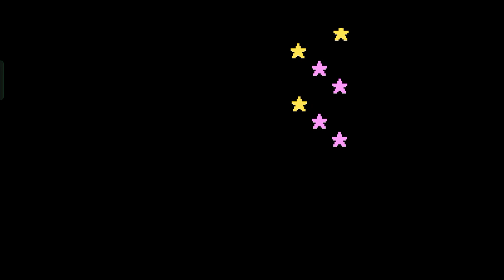completing dadish2 world 1 🌎 walkthrough